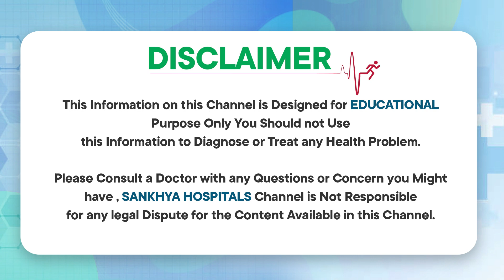ఎముకలు బలంగా ఉండాలంటే || Osteoporosis Causes And Treatment In Telugu || Sankhya Hospitals